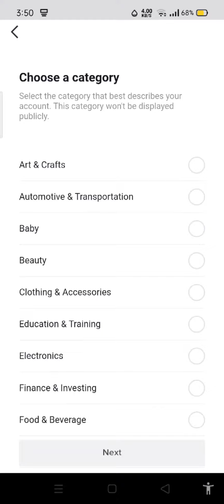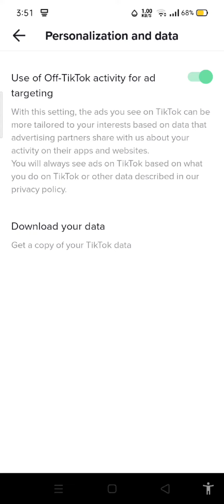How get your video's of TikTok on foryoupage